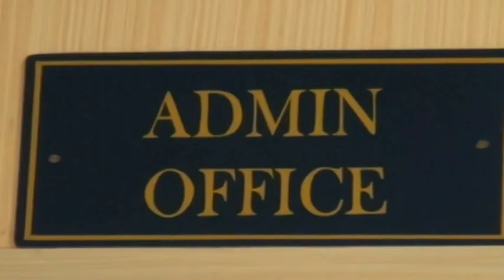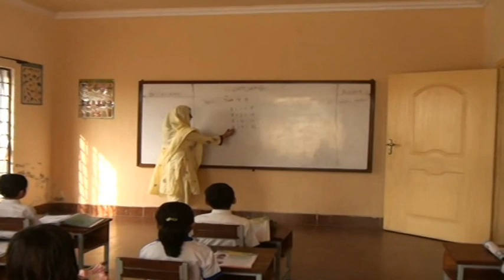Foundation Public School (Al Noor Complex)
Foundation Public School, Pir Mahal, Funded bu Ucare Foundation